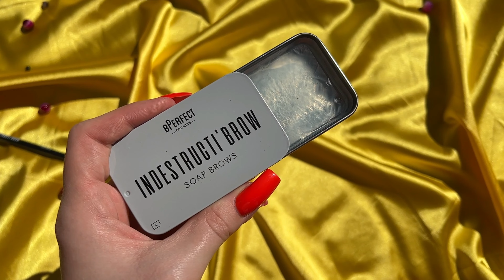TUTORIAL | Ma machiez cu produse Bperfect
Dacă vă place ceea ce fac, nu uitați să vă ABONAȚI și să dați un click pe clopoțel 🔔🔔🔔